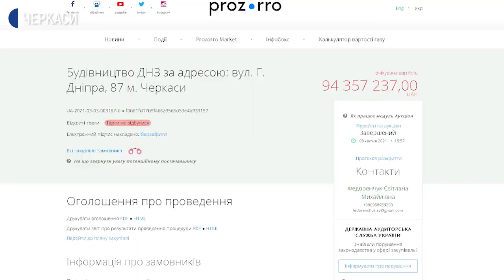У Черкасах ніяк не розпочнуть будівництво дитсадка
Майже 100 мільйонів гривень, місяці очікувань і скасовані тендери. У Черкасах ніяк не розпочнуть будівництво нового дитсадка на Митниці. Звести його обіцяла обласна влада до кінця 2020 року.
 Нагадаємо, звести дитсадок у Черкасах торік у серпні доручив президент України Володимир Зеленський. На це у державному бюджеті передбачили 77 мільйонів гривень, ще 20 мільйонів спрямували із міського.